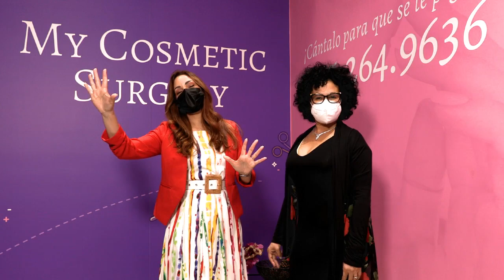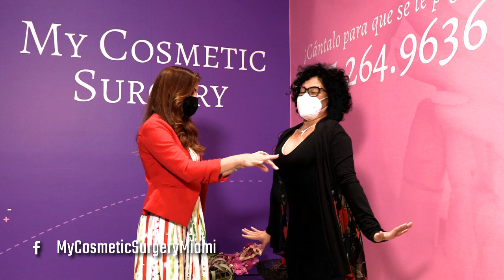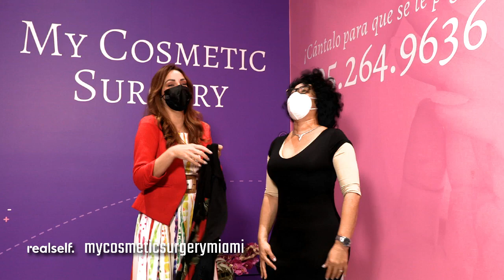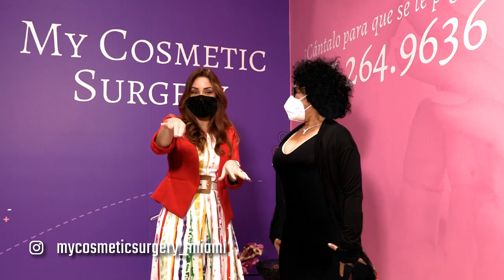Paciente feliz de haber pasado por "La maquinita" de My Cosmetic Surgery👗